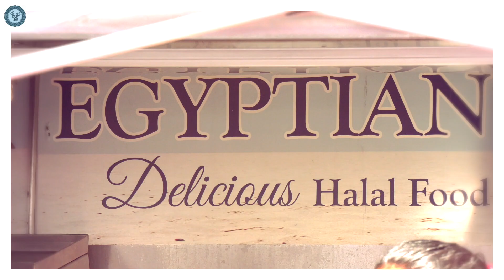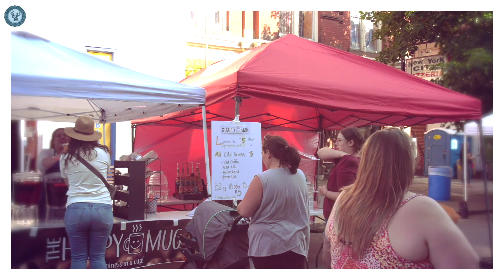Southern Adirondack Wine & Food Festival